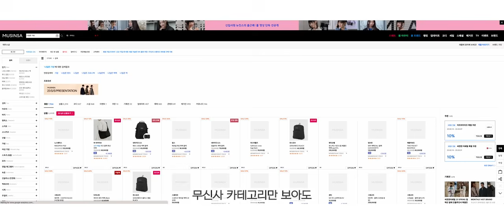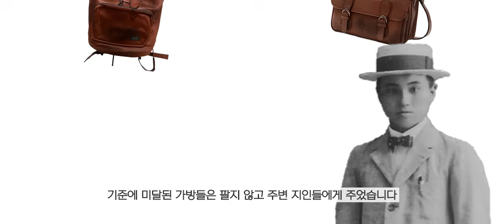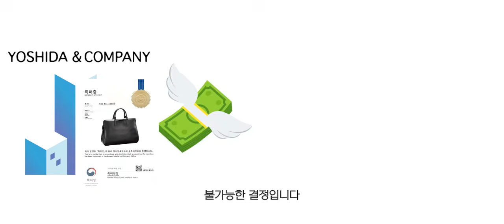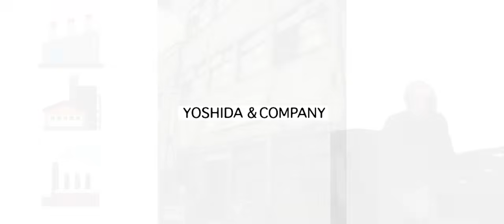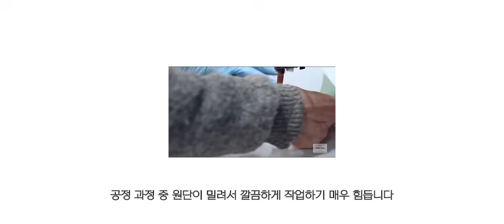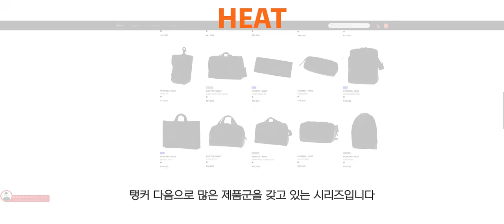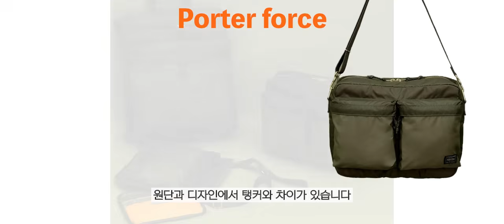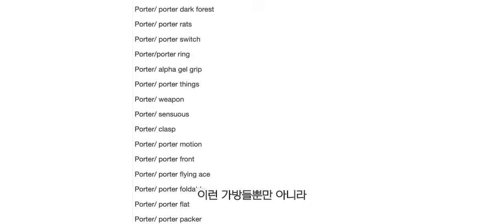가방을 드는 남자라면 모를 수 없는 브랜드. 포터 이야기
00:00 인트로
00:54 포터의 시초 (창립자 이야기)
05:04 포터의 탄생
05:42 텡커의 탄생
08:15 다른 시리즈들
12:00 콜라보들

fraticon
flaticon